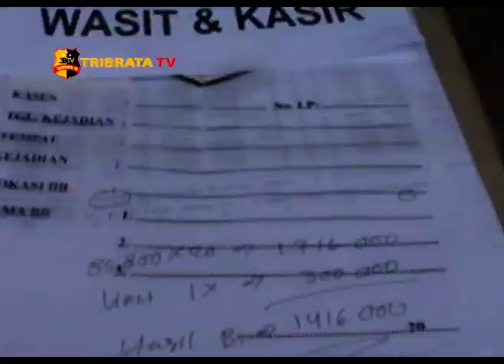JUDI BERKEDOK GELPER DI BATAM KEMBALI DIGEREBEK